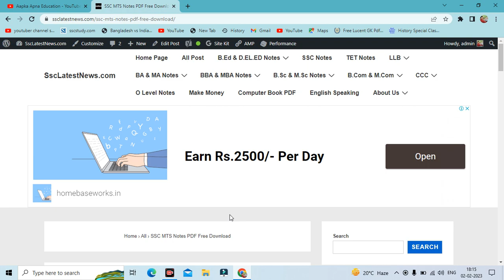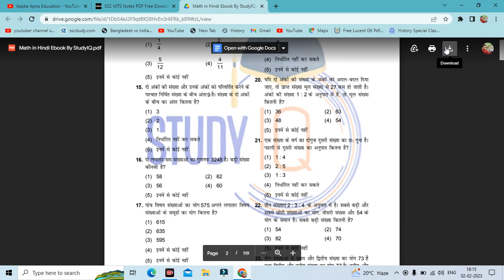SSC MTS Notes PDF Free Download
Aapka Apna Education is About SSC MTS Notes PDF Free Download,

Download SSC MTS Books and Notes in PDF